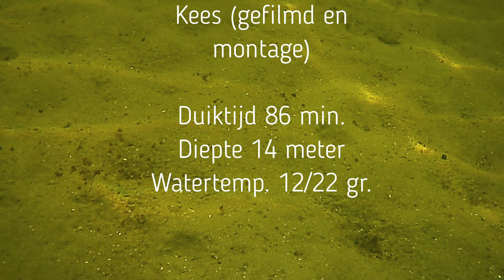20240824 Rondje Zandziebar Slijk Ewijk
Mooie duik om het Zandziebar eiland bij Slijk-Ewijk met duikleider Rolf en Gerard en ondergetekende Kees.
Ontzettend veel vis, grote scholen baarsjes 😊

Was weer een prachtig duikje...